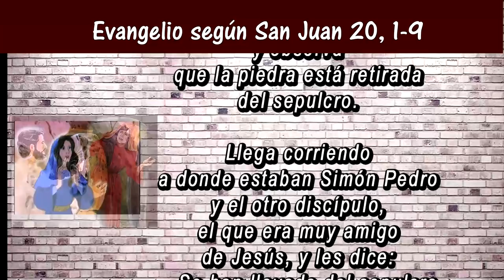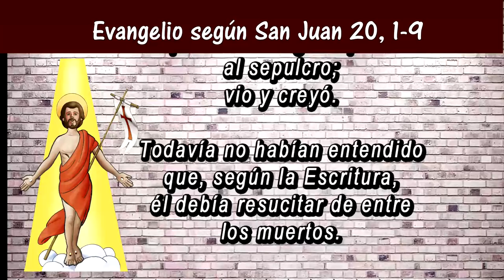Reflexión del evangelio para niños | Domingo de Pascua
Caminando con Jesús, reflexión del evangelio para niños. Domingo  de Pascua. San Juan 20,1-9